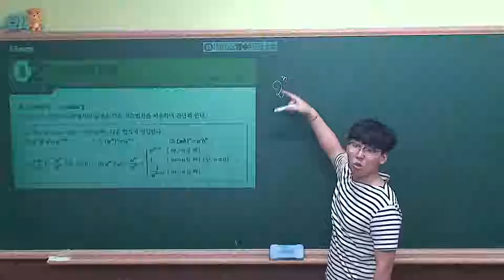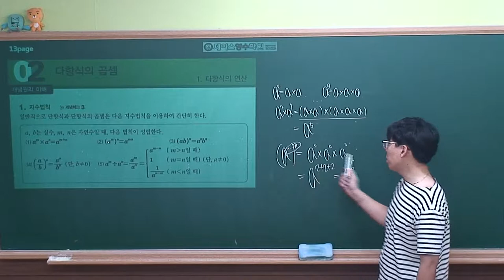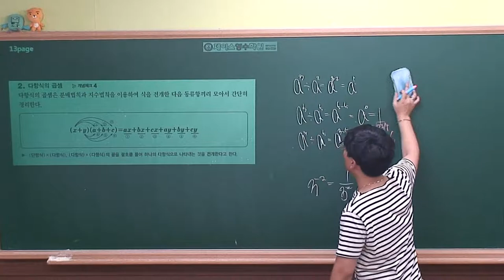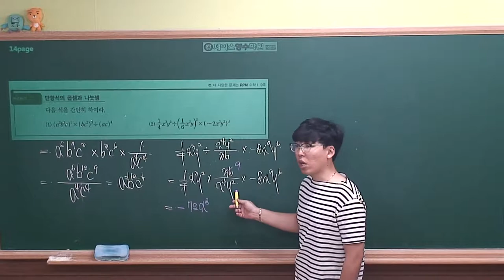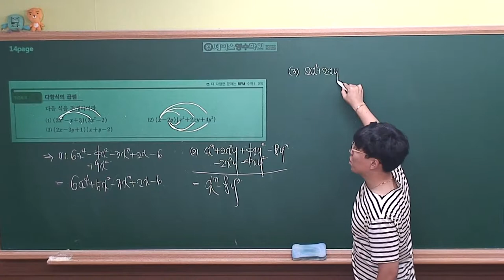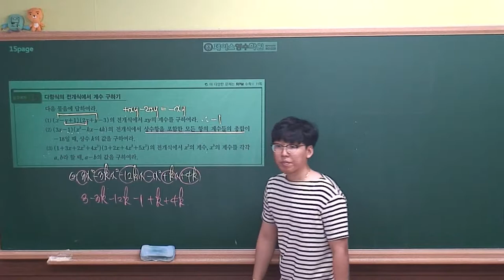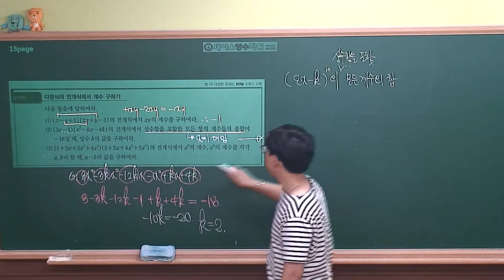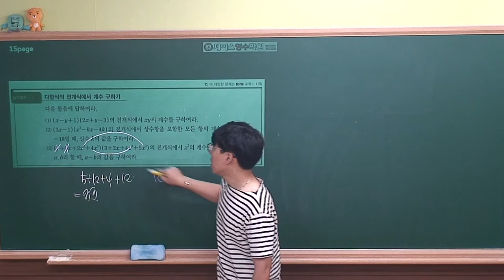[수학(상) 개념원리(2018)] Ⅰ-01.(2)다항식의 곱셈